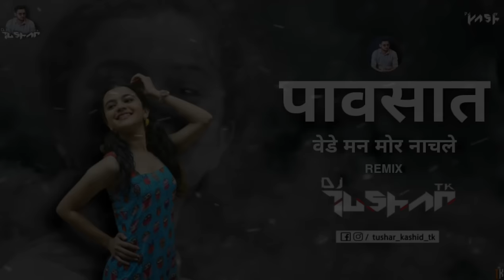Pavasat Vede Man Mor Nachale Remix Dj Tushar Tk & Dj Yash Yk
Song Credit.

Lyricist: Prashant Jamdar

Composer: Niranjan Pedgaonkar

Arranger & Programmer: Niranjan Pedgaonkar

Remix By :- Dj Tushar Tk Kolhapur
Other Socia madia.

Share videos links in you're our WhatsApp group and support you for the best in the 10k subscribers so support us guy's 🙏🙏🙏🙏❤️❤️❤️❤️

thanks fo wacthing. !